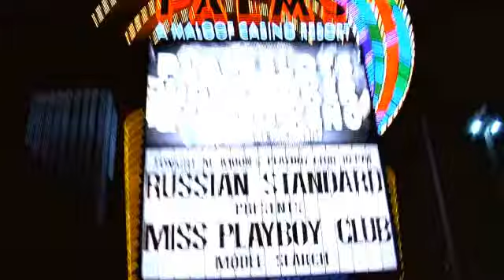Miss Playboy Club Calendar Model Search - November/December '09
Miss Playboy Club Calendar Model Search at Playboy Club - Palms Hotel & Casino Resort Las Vegas - November 2009 Winners for months of November & December are picked